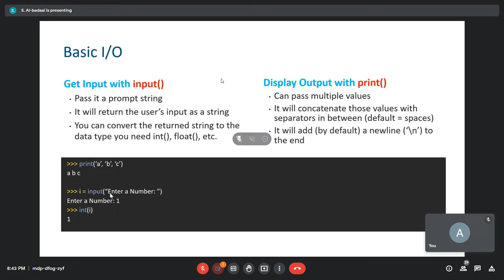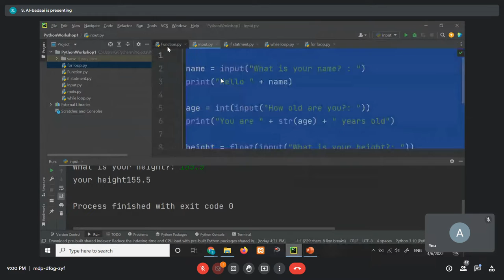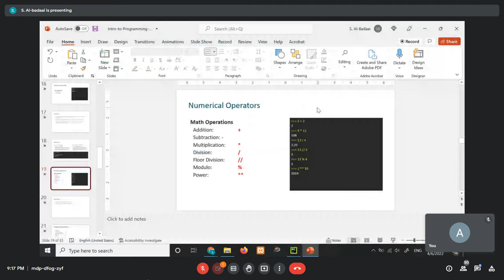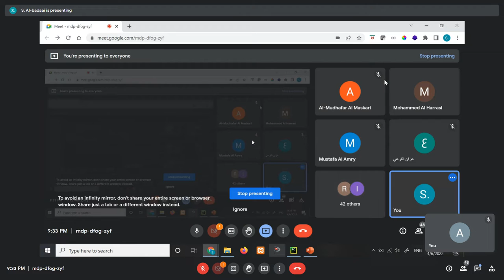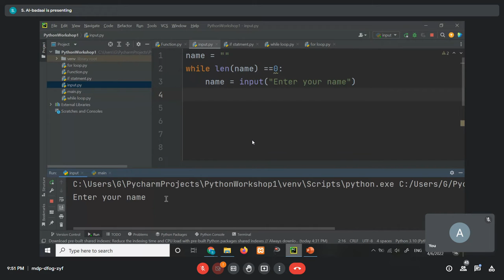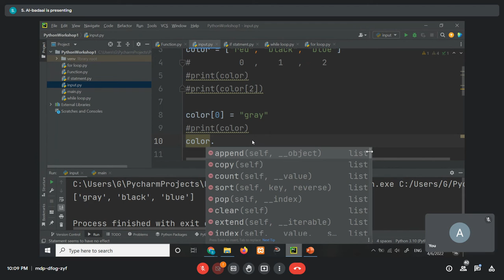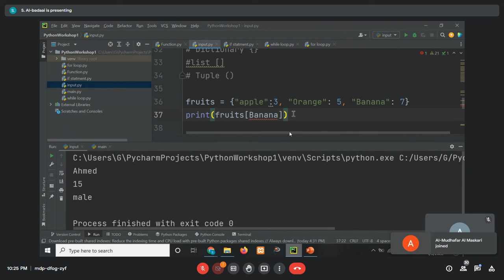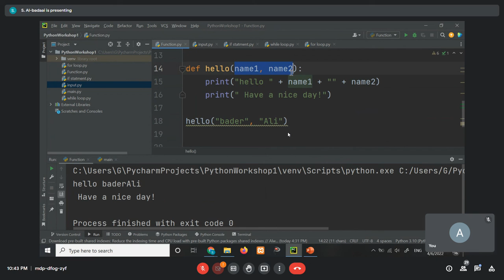Introduction to python (Day 2)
دورة اساسيات البايثون